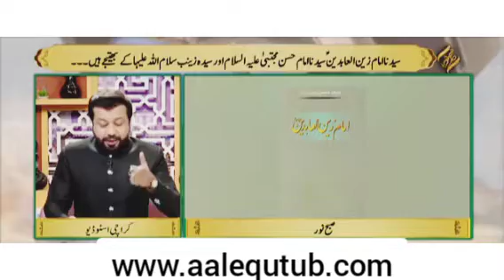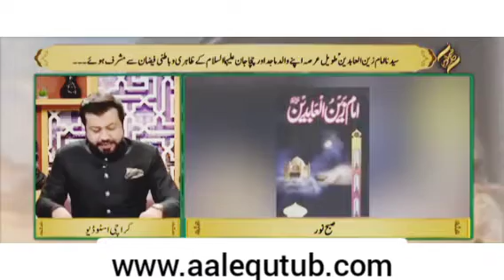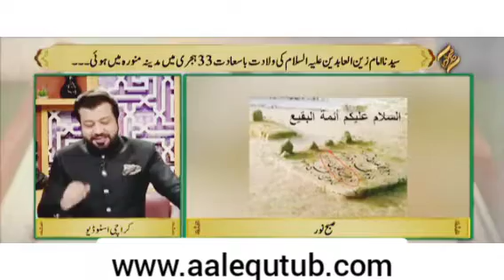Zikr e Hazrat Syedna Imam Ali Zainal-Abidin (A.S)